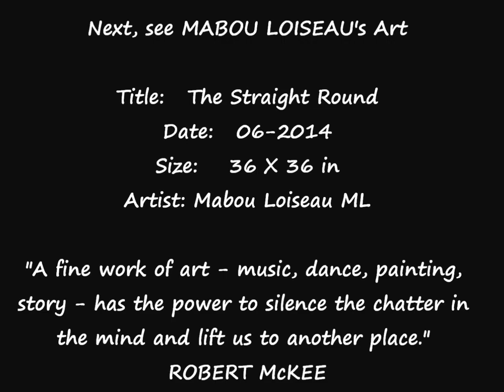9-Year-Old MABOU LOISEAU - Eres Tu, Mocedades -The Hamptons for Culture Shifts Lab - Van Jones CNN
DoRéMi Arts & Languages Presents:  Polyglot MABOU LOISEAU.
We now have Voice Coaching, Piano and Language classes online via SKYPE!